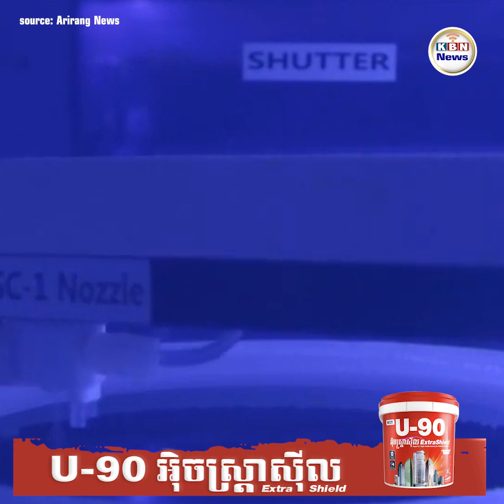វៀតណាមទាក់ទាញអាមេរិកមកវិនិយោគក្នុងឧស្សាហកម្មបន្ទះឈីប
ប្រទេសវៀតណាម ៖ កាលពីខែកញ្ញា ឆ្នាំ២០២៣ លោក Pham Minh Trinh នាយករដ្ឋមន្ត្រីវៀតណាមបានធ្វើដំណើរទៅទស្សនាការិយាល័យធំរបស់ក្រុមហ៊ុន Nvidia និងក្រុមហ៊ុន Synopsys ព្រមទាំងគាំទ្រឱ្យក្រុមហ៊ុនទាំងពីរនេះ ក៏ដូចជាក្រុមហ៊ុនបច្ចេកវិទ្យាផ្សេងទៀតនៅសហរដ្ឋអាមេរិកចូលមកវិនិយោគក្នុងឧស្សាហកម្មបន្ទះឈីបនៅប្រទេសវៀតណាម ។